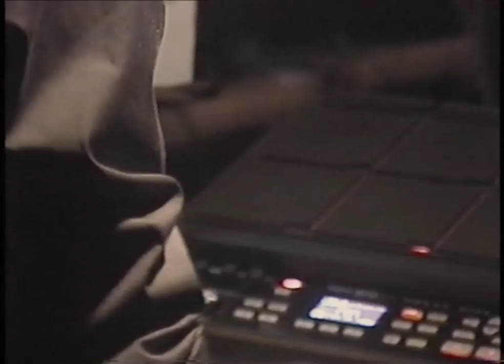C'mon Tigre - 9+1 show extract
Live Music Video. This performance was recorded entirely live in front of an audience at the TPO venue, February 07, 2015

Produced by BPM concert and Dogntree Films. Directed by Pietro Borzì. Videographers: Filippo De Palma, Tommaso Alvisi. Sound Engineer: Marco Caldera. Sound Engineer on stage: Vincenzo Provenzano, Vincenzo Scorza. Lighting Tech: Antonio Bianco, Soundlab Service.

Thanks to all who participated. Special thanks to the audience.